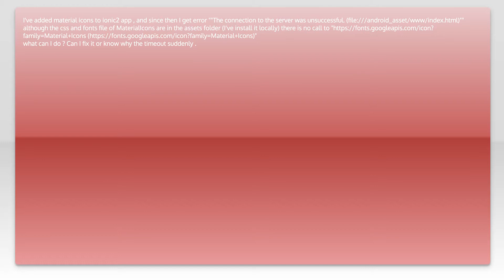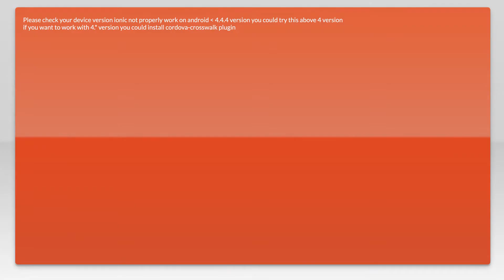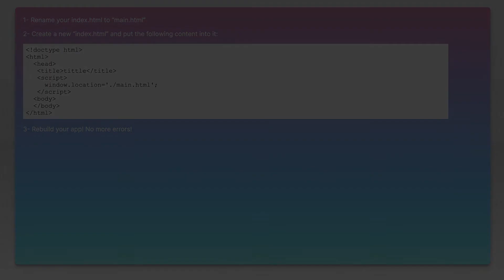How to Fix "Connection to the Server Was Unsuccessful" Error in Android WebView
Are you struggling with the "Connection to the Server Was Unsuccessful" error in your Android WebView? In this video, we'll walk you through the steps to diagnose and fix this common issue. Whether you're a developer or just trying to get your app running smoothly, our easy-to-follow guide will help you resolve this error and improve your WebView performance.

Today's Topic: How to Fix "Connection to the Server Was Unsuccessful" Error in Android WebView

Just wanted to thank those users featured in this video:
MD.Riyaz (No Longer Available

Related to